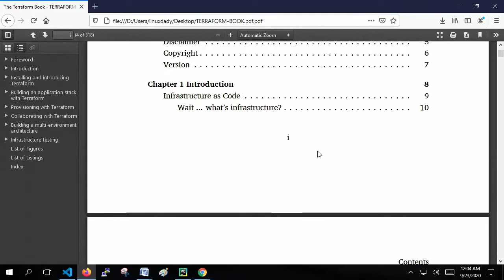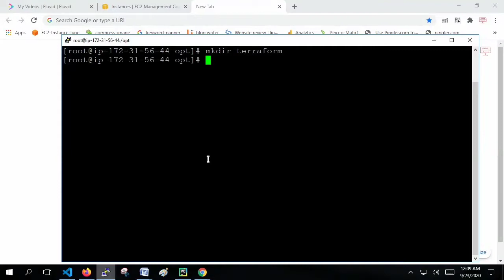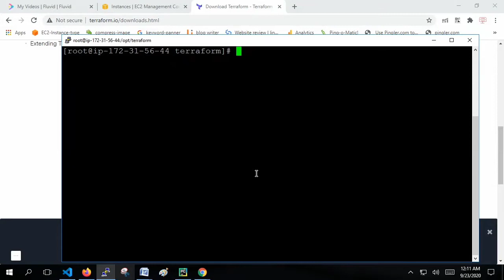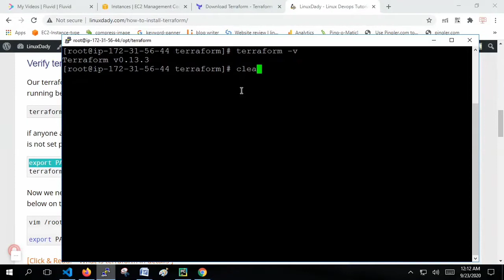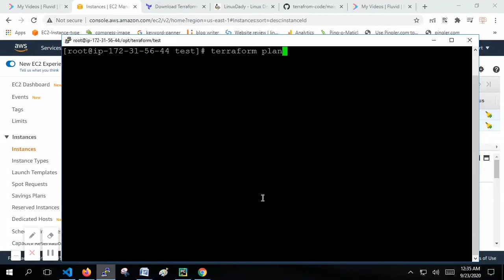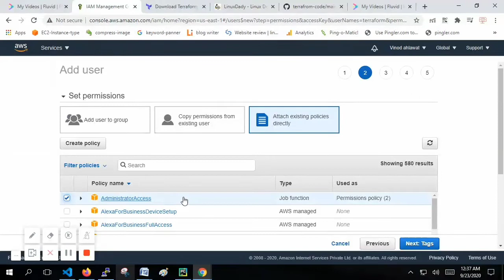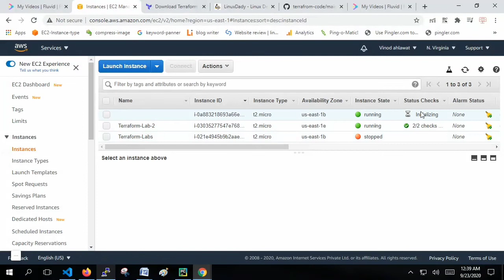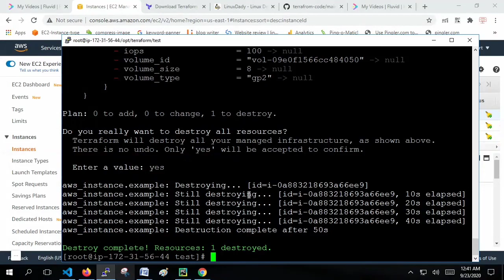How to install terraform in Linux | Terraform installation in Hindi | Terraform Lec2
How to install terraform in Linux step by step explanation in Hindi | Terraform installation in  Hindi  | Terraform Lec2
Hi
In this video we are going to learn How to install terraform in  Hindi | Terraform Lec1. So, cloud automation point of view this video is going to very important.
In this tutorial we will learn what is git in Hindi and what are the basic use full terminology that is use in git.